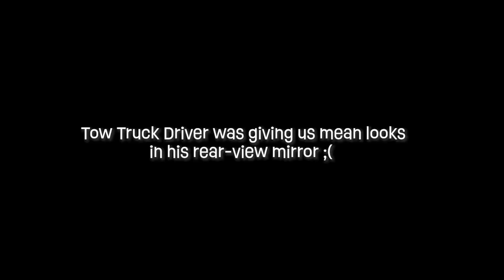i went ss22 shopping in LA / Rick Owens, Visvim, Bode / part 1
Recently went to Los Angeles for our 'babymoon'. While we were there, I convinced my wife to let me visit some cool stores like Mohawk General Store, Visvim, Rick Owens, and Bode. Come along to see what we find.

Happy to answer any questions or chat it up in the comments.

Blake
Items In Order Shown:
Bode Shirts: Can't find them online
Measurements:
5'7" / 170 cm
140 lbs / 63.5 kg
37" Chest
30" Waist
US 8.5 / 41.5 Shoe Size
Ring Light
00:00 Intro
00:31 Mohawk General Store
05:47 Coffee Chat
08:50 Hotel Room Tour
11:17 Visvim Los Angeles
13:01 Rick Owens Los Angeles
14:55 Bode Los Angeles
16:02 Outro